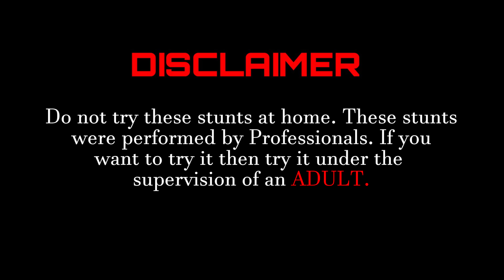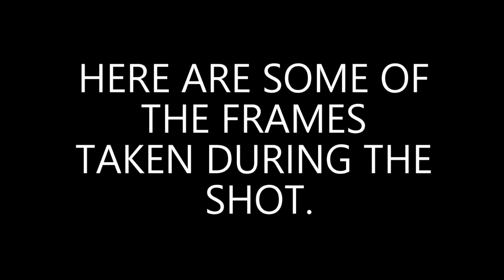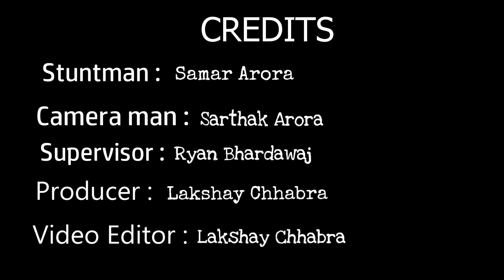Bullet bomb in a Shotgun !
This is an amazing video in which we exploded a bullet bomb in a shotgun. We were totally shocked by the result and the destruction caused by it.